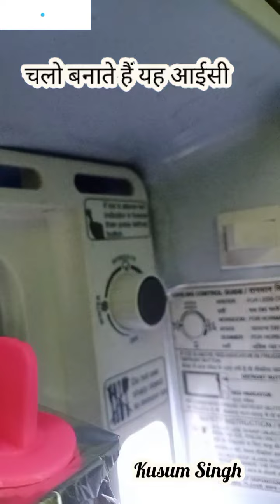mango frooti se bnaye ice-cream#ytshort#ftootiicecream#ice cream hacks#mamgo frooti recipe❤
important notes